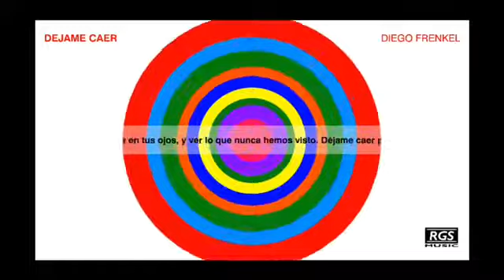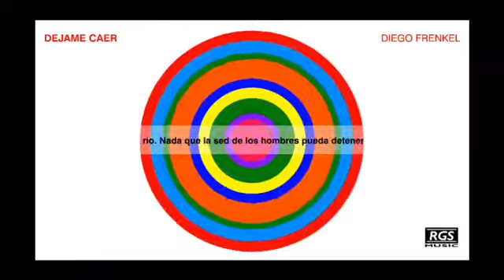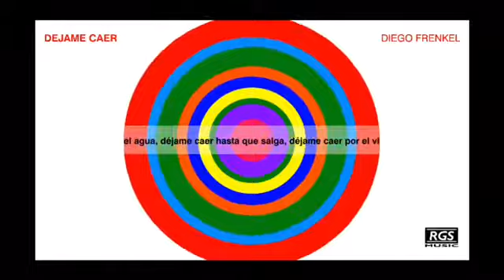Déjame caer. Célula. Diego Frenkel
Déjame caer. Célula (2012). Diego Frenkel